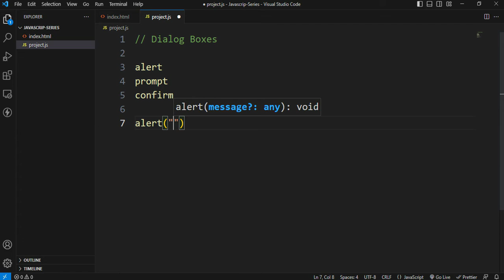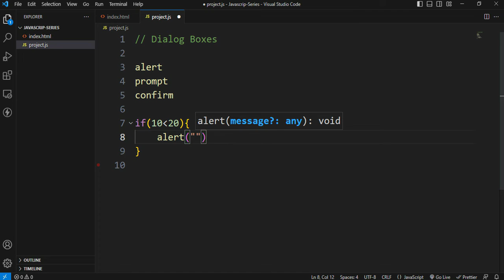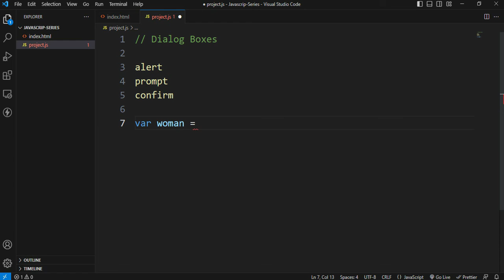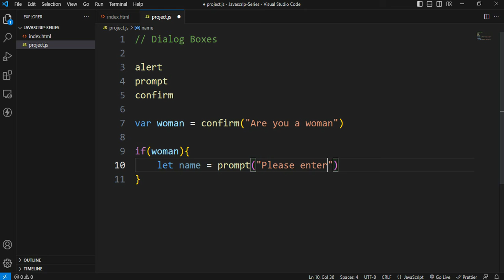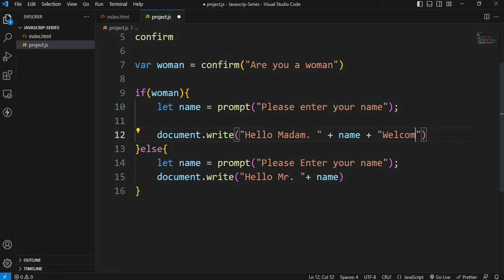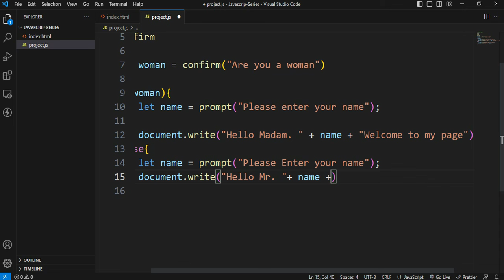#8. Learn Dialog Box in JavaScript || What are dialog boxes explained in telugu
Dialog boxes gives a good user experience,
in this video you will learn what are Dialog boxes and how useful they are...
Dialog boxes explained in telugu with detail examples.